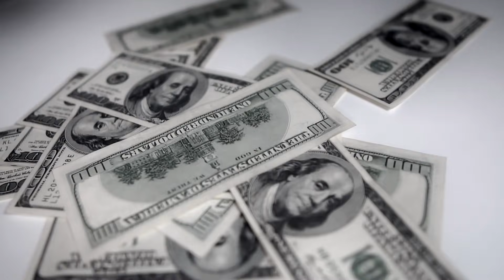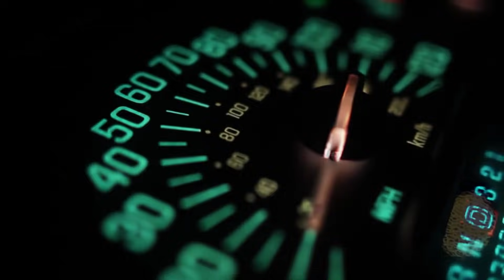Cosas en las que no debes ahorrar dinero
TOP 10 Cosas en las que no debes ahorrar dinero